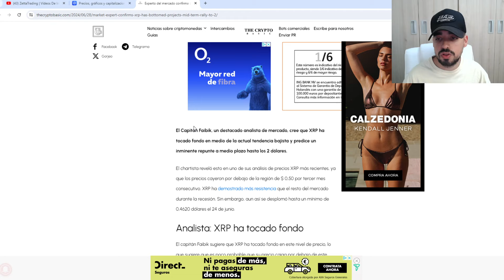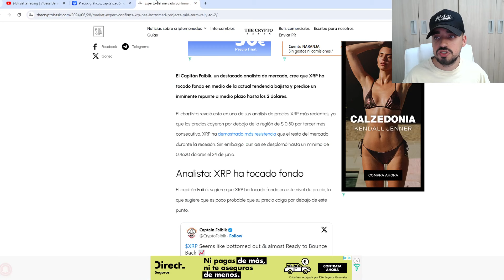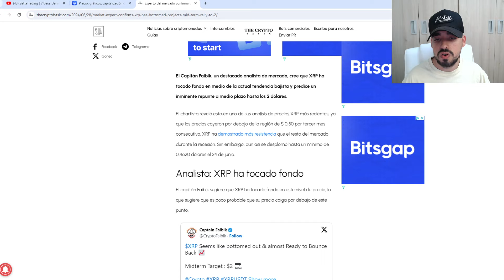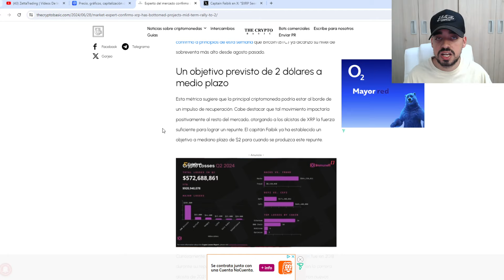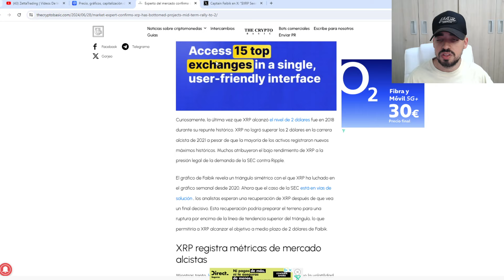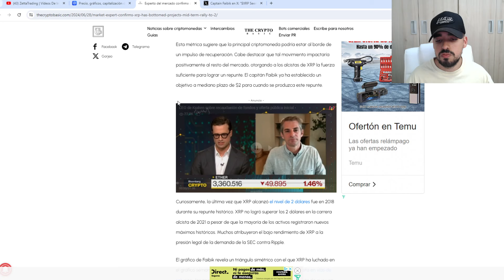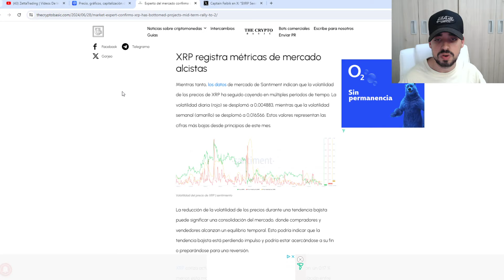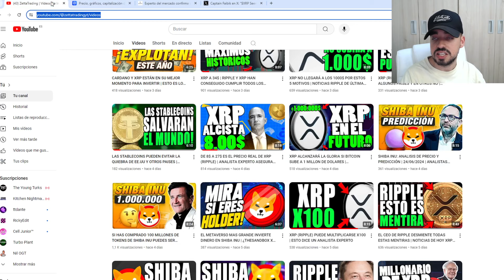El OBJETIVO MAS REALISTA de XRP (RIPPLE) | XRP PUEDE VOLVER A TOCAR LOS 2$ | XRP NO PUEDE CAER MAS